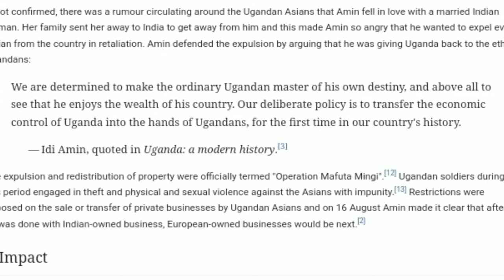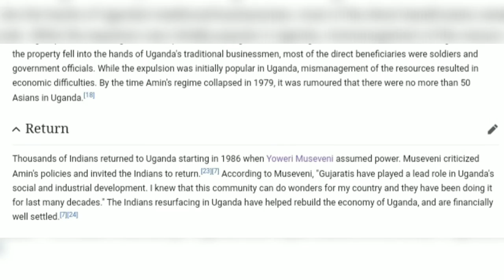Unveiling the Dark Legacy of Idi Amin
Fifty years ago – in early August 1972 – President Idi Amin summarily decreed the expulsion of Uganda’s “Asian” (that is, Indian and Pakistani) community.

Over 50,000 people were given a scant three months to tie up their affairs and leave the country.

At the time of the expulsion, there were about 80,000 individuals of Indian descent in Uganda, of whom 23,000 had their applications for citizenship both processed and accepted.

The expulsion took place against the backdrop of Anti-Indian sentiment in Uganda, with Amin accusing a minority of the Asians of disloyalty, non-integration, and commercial malpractice, claims that Indian leaders disputed.